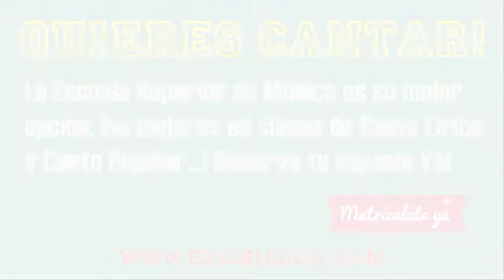Ejercicios de respiración Kenneth Jimenez Pasantía en Madrid España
Como muchos saben dos de nuestros estudiantes del Curso Formal de Música, han tenido el privilegio de viajar a España como parte del convenio que la Escuela Superior de Música tiene con la prestigiosa Academia Albert's Voice en Madrid España, un pequeño segmento de Ejercicios de Respiración